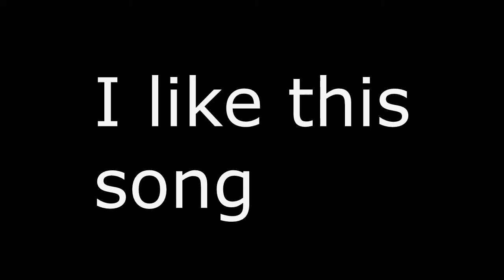PHOEBE IS JAKE PAUL?! DABBIN' ON THE HATERS!